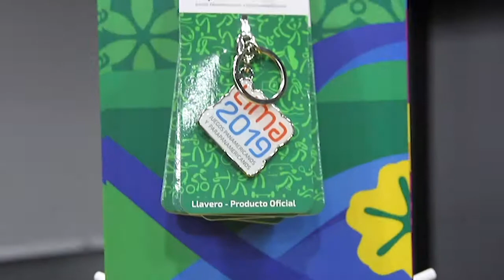Nota Merchandising Panamericanos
PANAMERICANOS
MERCHANDISING
El comité organizador de Lima 2019 presentó su línea de productos oficiales para los Panamericanos multideportiva, de los cuales 80% son hechos en el Perú.